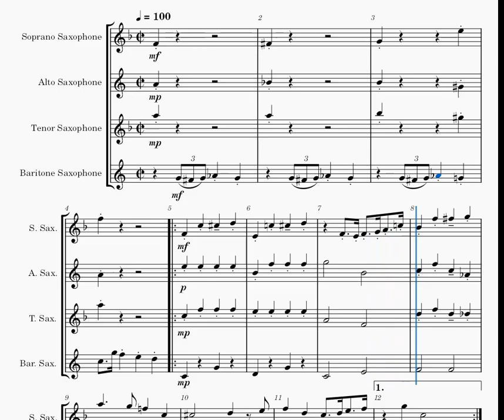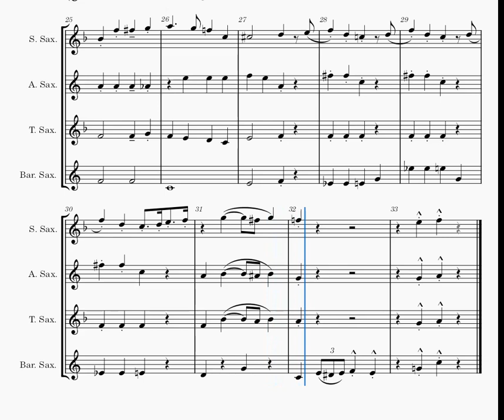Love And Marriage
For a free copy of an arrangement (including all individual parts) send an email to with the name of the score that you are requesting.